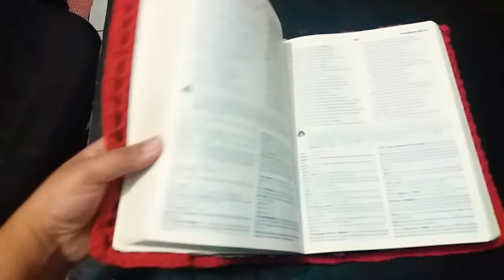capa para bíblia em crochê mostrando como ficou lindo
capa para bíblia com barbante 6